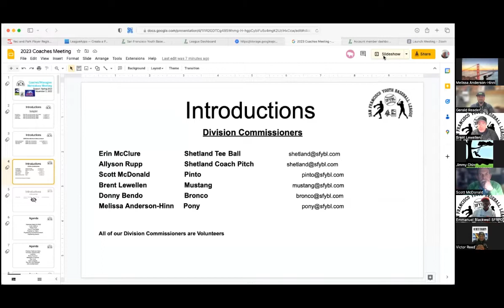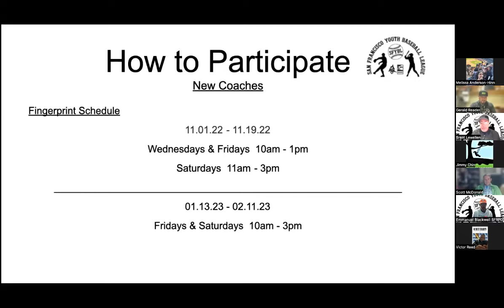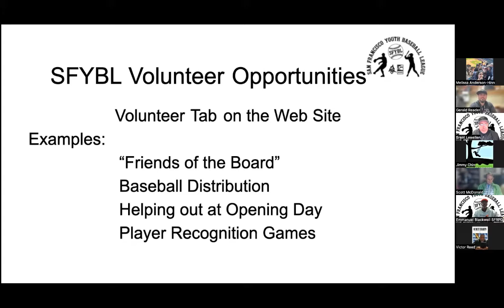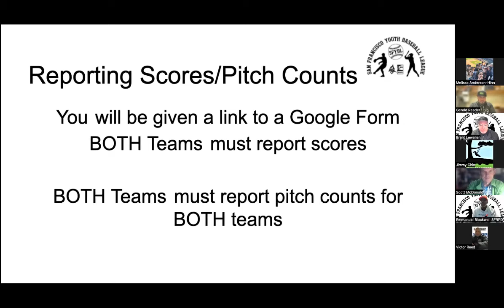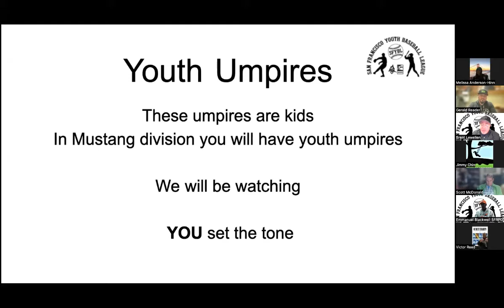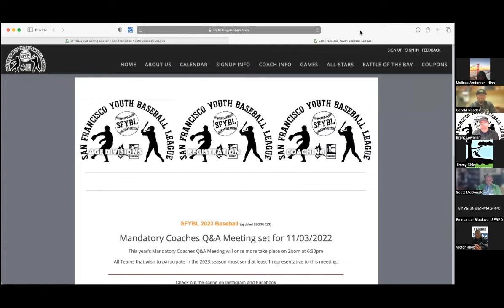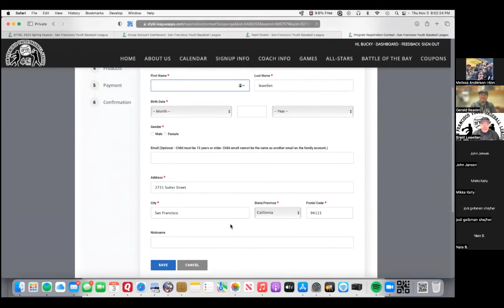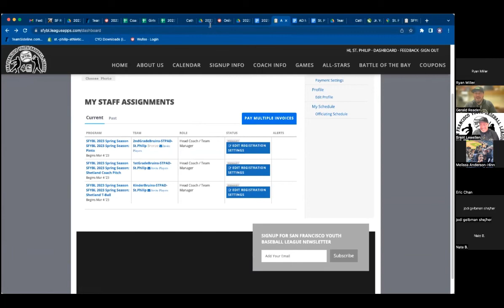2023 SFYBL Q&A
2023 SFYBL Coaches Q&A